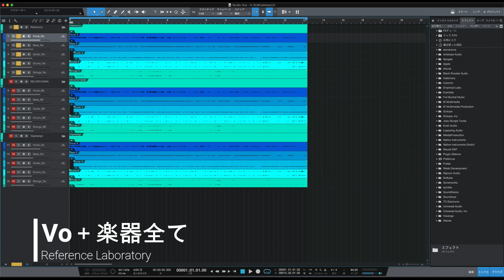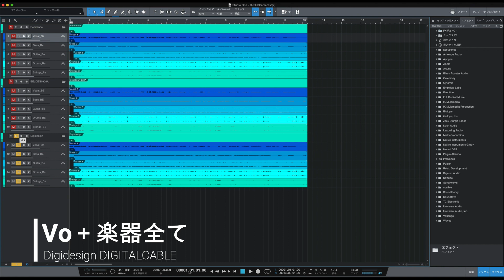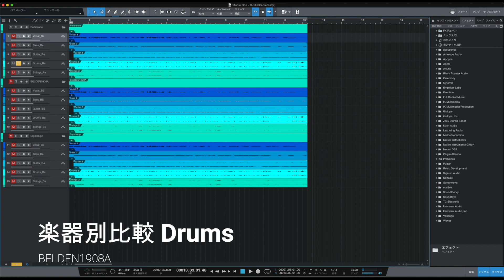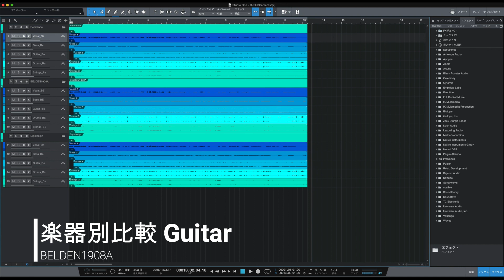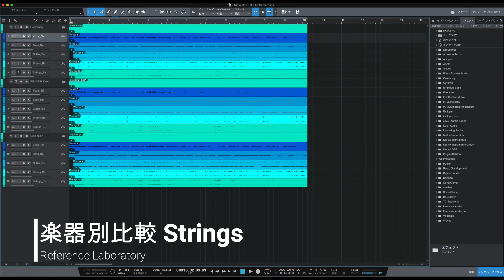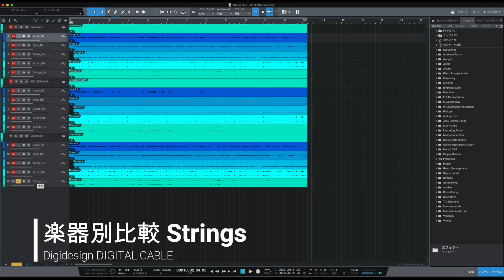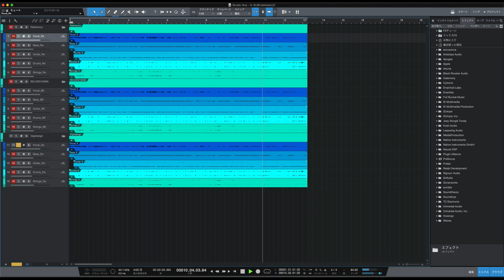マニアックレビュー！D-SUBケーブル音質比較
オーディオインターフェースなどに利用するD-SUBケーブルの音質を比較すべく、
・Reference Laboratory
・BELDEN 1908A
・Digidesign DIGITALCABLE
の3本を比較視聴しています。

私6スタ所有の、Antelope OrionStudio Synergy CoreのD-SUBアウトから、XLRインプットに8ch分パラ出ししレコーディングしたものを比較する形になっています。

音源は6スタ制作のデモデータを使い、Voは鞘音さん（ ）にご協力いただきました。